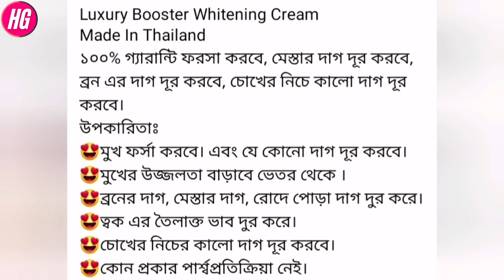Lalee Luxury Booster Whitening Face Cream Review | Luxury Booster Whiteing Cream